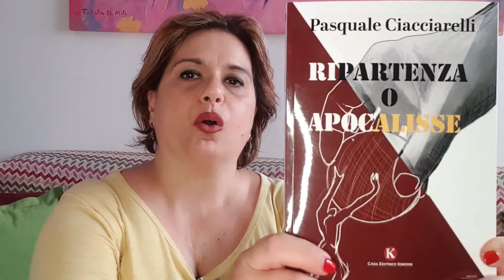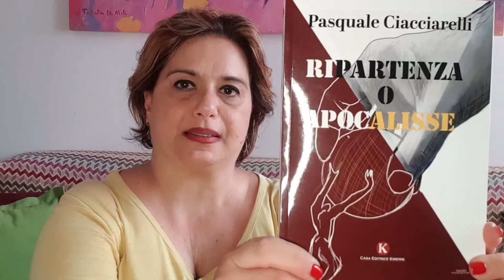TI RACCONTO UN LIBRO 9